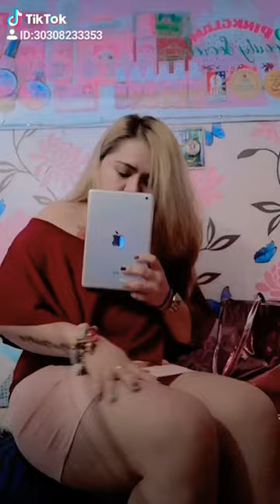Tiktok funny compilations 😂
Random funny videos from tiktok
prank games
prank apps free
a prank
a prank call
prank broken screen
prank boyfriend calling app
b praak
prank c
prank drink
prankdial
prank d
prank electric
prank electric effect
prank call chuck-e-cheese
prank fart
prank for friends
prank games for kids
prank horror
prank hair cutter
prank insect
prank in cellphone
iphone prank
prank juice
prank jumpscare
prank keyboard
prank kit
prank live wallpaper
prank lighter
fake call prank l
prank messenger
prank messages
got m prank photos
prank noise
prank noise app
prank on screen
prank on monkey app
prank phone
prank picture
prank questions
scary prank questions
prank razor
prank razor prank
voice change.r prank recorder
prank screen
prank calls
prank text message
prank text
prank mrs t
prank ufo
prank up
prank video call
prank video call blackpink
gta v prank
prank call v
prank wallpapers
prank water
w.a prank
body scanner prank xray
iphone x prank
prank your friends
prank your friends scary
prank zombie
zap prank
prankdial - #1 prank call app
#1 prank call app
prank 2019
prank 2 sms
prank call 2
prank 3d
crack screen prank 3d
descendants 3 prank call
prank 4
prank 4g
4 pranks
5g signal prank
area 51 prank call
666 prank call
*67 prank call
8 ball pool prank
prank 911 call
911 operator prank